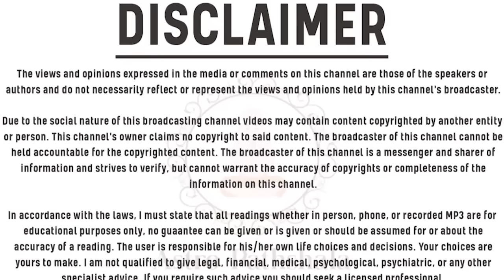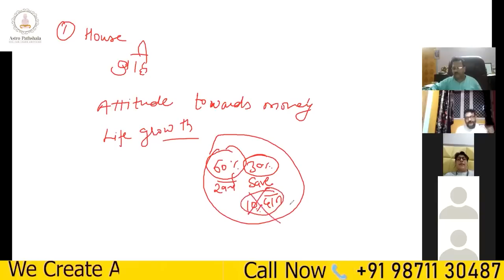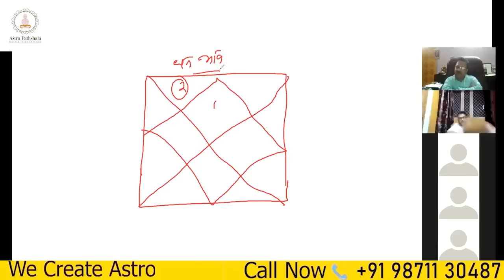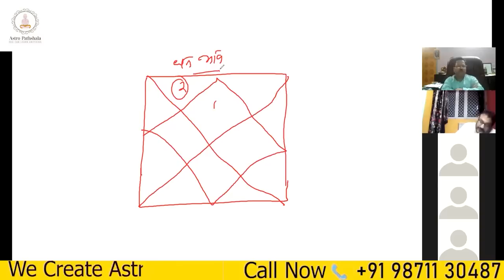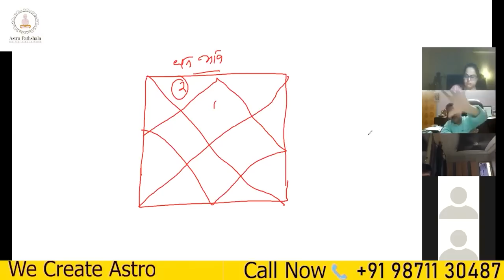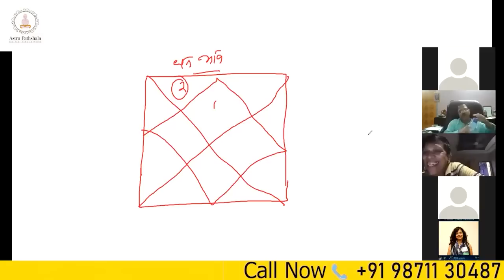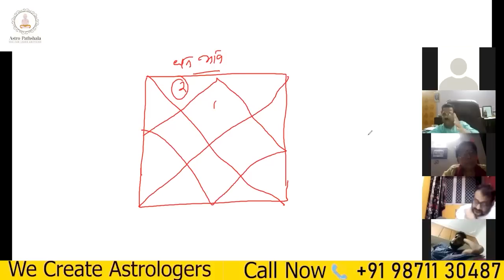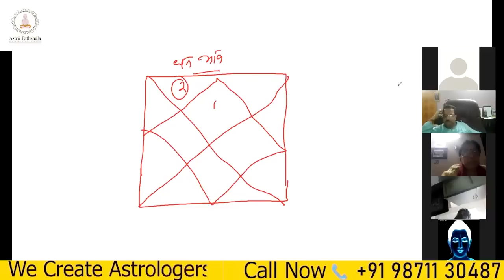Amir kaise bane | How to Become Wealthy by Astrology | Vastu Tips for Money Growth l Astro vastu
🌟 Unlocking Prosperity with Astrology - Wealth Astro Tips! 🌟

In this exciting video, we'll be sharing valuable astrological tips and guidance to help you attract abundance, prosperity, and success into your life. Discover how the celestial energies can influence your financial path and learn how to harness these forces to create a more prosperous future.

Our expert astrologers will reveal specific planetary alignments, zodiac signs, and auspicious times that can align with your financial goals. Whether you're seeking to boost your income, invest wisely, or attract lucrative opportunities, our Wealth Astro Tips have got you covered!

🔮 What You'll Learn:
🌟 How your birth chart influences your money-making potential
🌟 The most favorable zodiac signs for financial success
🌟 Planetary transits that can impact your wealth and abundance
🌟 Rituals and practices to attract prosperity using astrology

Join us on this enlightening journey into the realm of astrology and wealth manifestation. Don't miss out on the practical and mystical wisdom that can transform your financial future!

🌟 Harness the power of the stars and let's pave the way to a wealthier, more prosperous tomorrow! 🌟